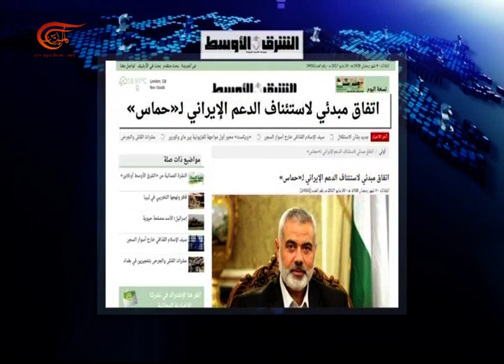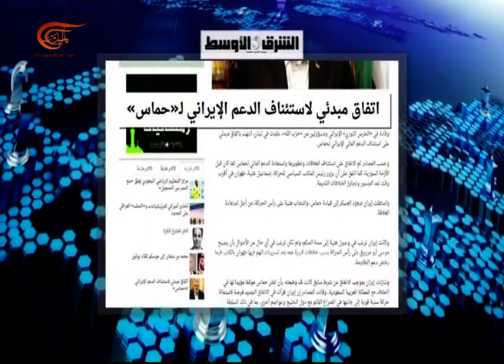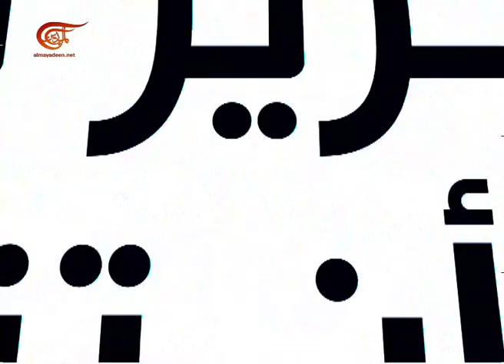لعبة الأمم | حماس | 2017-05-31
لعبة الأمم, حماس.. أي مستقبل بعد وسمها بالإرهاب أميركياً؟, 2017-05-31

برنامج حواري أسبوعي يرصد القضايا والملفات السياسية الساخنة أو الباردة الإقليمية والدولية من منظار جيو - سياسي. يقارب  ما تفرضه الجغرافيا بكل عناصرها من متغيرات  في تحديد السياسات العامة للدول وبالتالي في رسم الاستراتيجيات السياسية والامنية والعسكرية.

تقديم: سامي كليب
إعداد: سامي كليب
إنتاج: تيما عيسى
إخراج: بترا أبي نادر